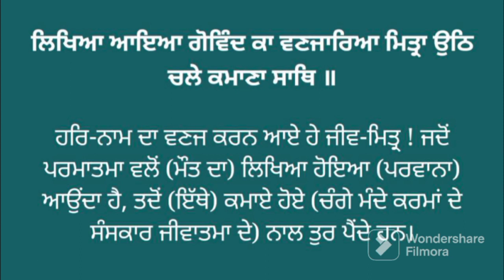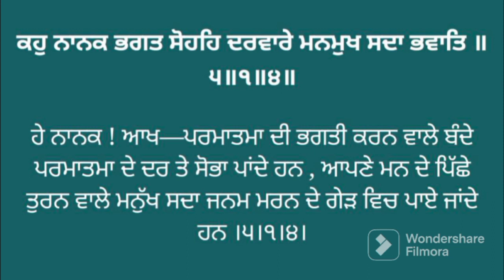Vol. 77 Learning the Pronunciation of Sri Guru Granth Sahib ji with some thoughts.